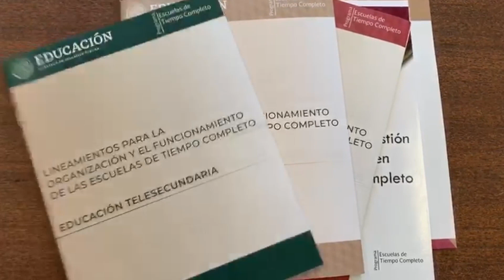Aspectos IEBEM-Programa Escuelas de Tiempo Completo